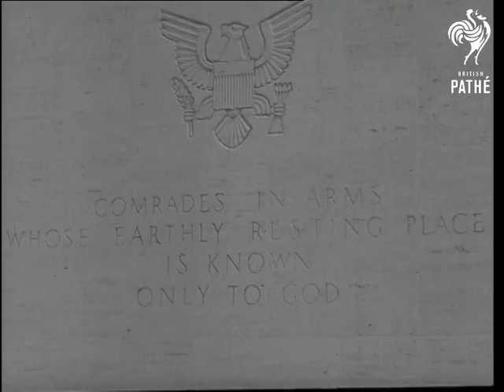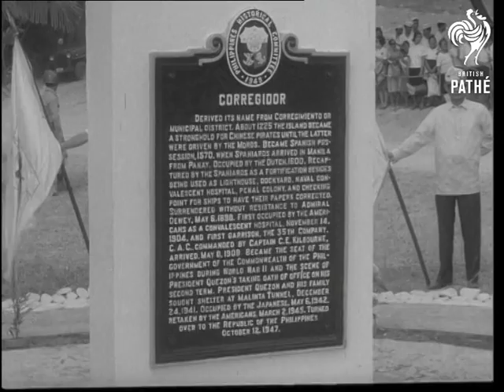President Johnson's Tour And Talks (1966)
Philippines & South Vietnam.

GV. Exterior of Philippine House of Representatives. Various shots of two meetings between the representatives of USA and several Far East countries, at the second meeting they sign a communiquÃ©. The representatives are the President Ferdinand Marcos of the Philippines, the host, American President Lyndon Johnson, Mr Harold Holt, Prime Minister of Australia, Mr Keith Holyoake Prime Minister of New Zealand, President Pak Chung Hi of South Korea, President Nguyen Van Thieu of South Vietnam, Field Marshal Thanon Kittikachorn of Thailand and Air Vice Marshal Nguyen Cao Ky of South Vietnam. Various shots of President Johnson attending World War II cemetery and laying a wreath. LS. President Johnson visiting rice research centre at Los Banos. He sees rice being planted in paddy field and looks at new strong crops. LS. The President at the monument at Corrigidor Bay. Various shots of President Johnson and President Marcos visiting the Malinta Tunnel, another monument to the men who fell 24 years ago. Aerial view of Cam Ranh Bay. Various shots of President Johnson standing in moving jeep next to General Westmoreland. They drive past American soldiers on parade at Cam Ranh Bay. Various shots of the President on dais with US Secretary of State Dean Rusk and Henry Cabot Lodge. They take salute along with South Vietnamese government heads. Various shots of the soldiers saluting the flag during anthem. Various shots of President Johnson now meeting the soldiers and decorates some of them with medals.

(F.G.)

 FILM ID:3218.22